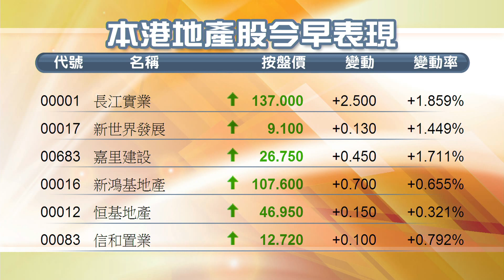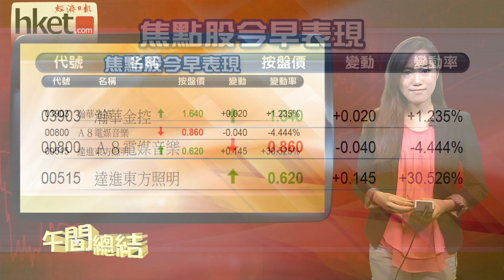【午間總結】地產公用股造好 撐港股半日升68點（2014年6月19日）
【香港經濟日報】港股高開83點，早段曾升至23300點，惟受A股下跌拖累，升幅一度收窄至僅2點，臨近中午升幅再度擴大，恒指中午收報23250點，升68點。. （更多內容：